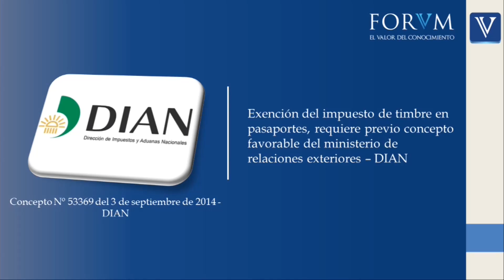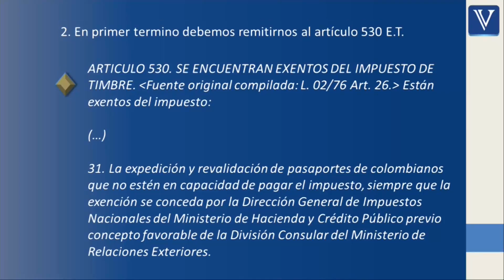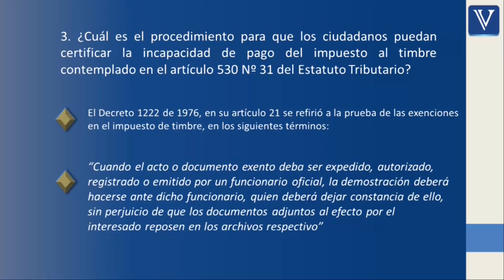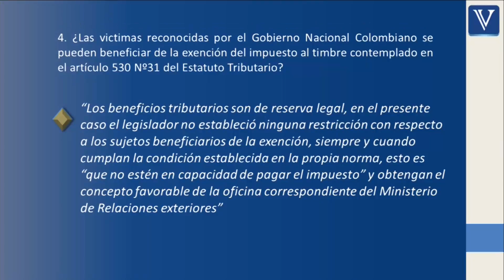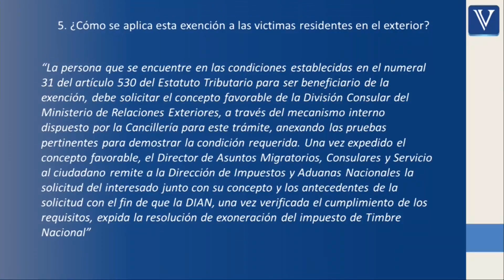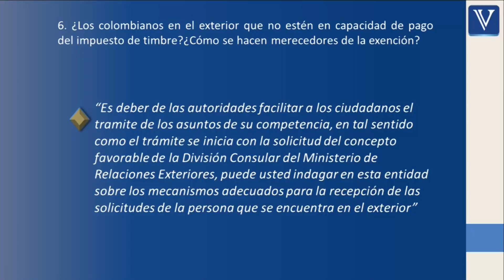Exención del impuesto de timbre en pasaportes, requiere previo concepto favorable...ACADAMICO